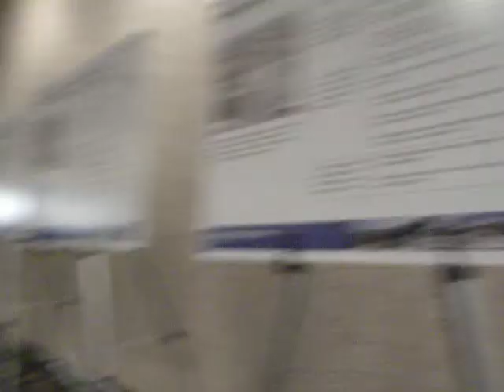Time Check will be "a Pheonix Rising"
Former Mayor Kay Halloran states that in this short video clip I made at the Urban Designs open house in Cedar Rapids, Iowa